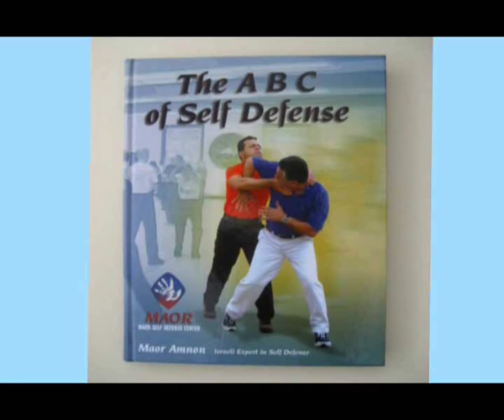Maor Center for Krav Maga: Introducing Amnon Maor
A short video about Amnon Maor, Maor Krav Maga, self defense techniques and tools.